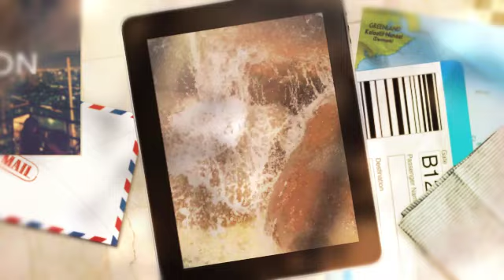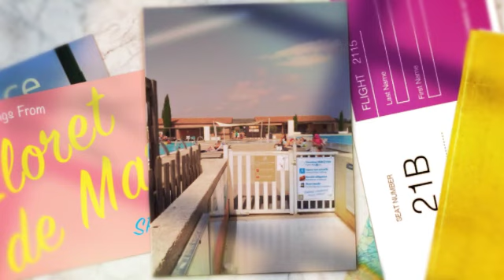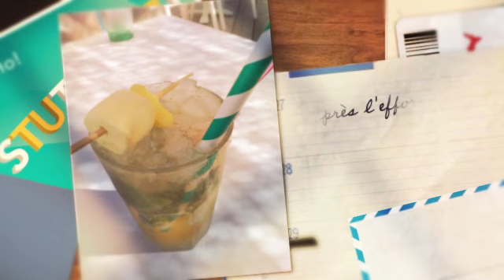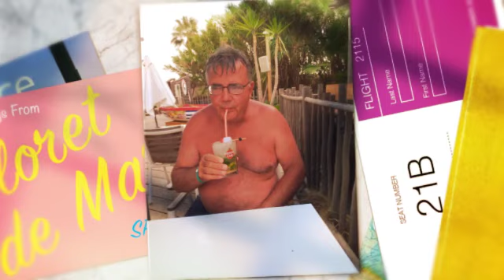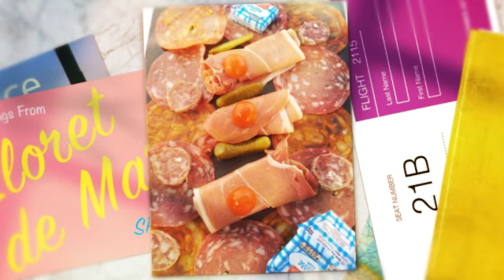Domaine de la Dragonnière tome 2